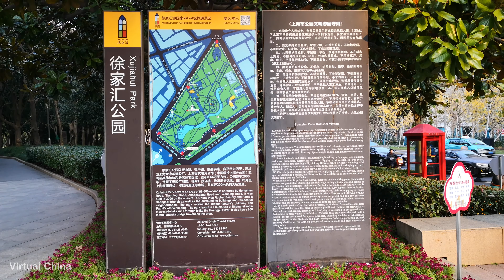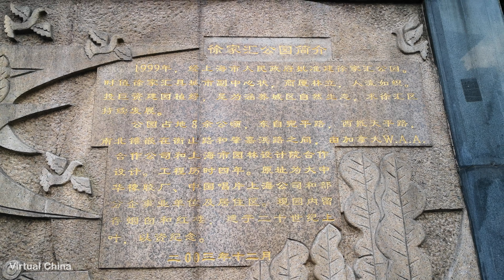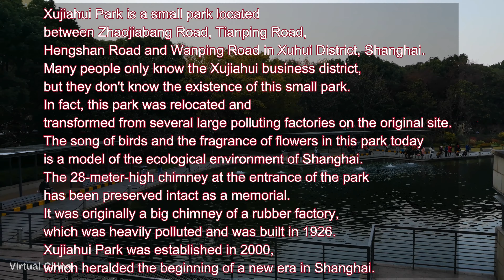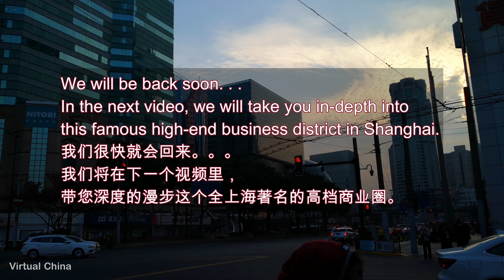【4K】Shanghai, 你知道上海徐家匯商圈的這座大煙囪是什麼用途嗎？What is the purpose of this big chimney in Shanghai CBD？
Xujiahui Park is a small park located between Zhaojiabang Road, Tianping Road, Hengshan Road and Wanping Road in Xuhui District, Shanghai.Many people only know the Xujiahui business district, but they don't know the existence of this small park.In fact, this park was relocated and transformed from several large polluting factories on the original site.The song of birds and the fragrance of flowers in this park today is a model of the ecological environment of Shanghai.The 28-meter-high chimney at the entrance of the park has been preserved intact as a memorial.It was originally a big chimney of a rubber factory, which was heavily polluted and was built in 1926.Xujiahui Park was established in 2000, which heralded the beginning of a new era in Shanghai.

徐家匯公園，一座小小的公園，位於上海市徐匯區肇嘉浜路、天平路、衡山路及宛平路之間。很多人只是知道緊鄰的徐家匯商業圈，卻並不知曉這座小公園的存在。事實上，這座公園是由原址上的幾家污染嚴重的大型工廠搬遷和改造而來。今天這座公園的鳥語花香，正是上海這座城市生態環境建設的一個典範。公園門口的這座高達28米的煙囪，被完整的保留下來，作為一種紀念。它原來是橡膠廠的大煙囪，污染嚴重的，建造於1926年。徐家匯公園成立於2000年，這預示著上海這座城市一個新的時代的開始。

Relevant hashtags